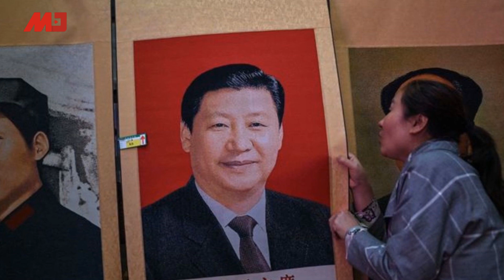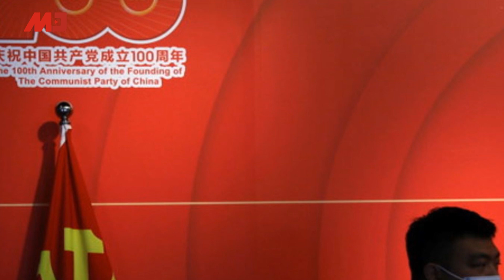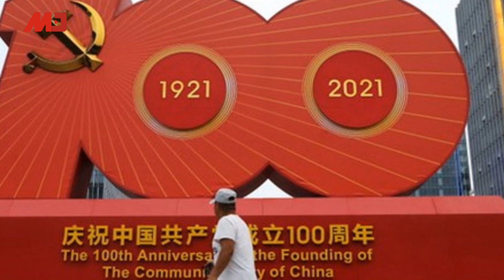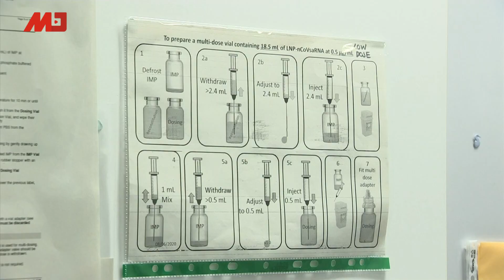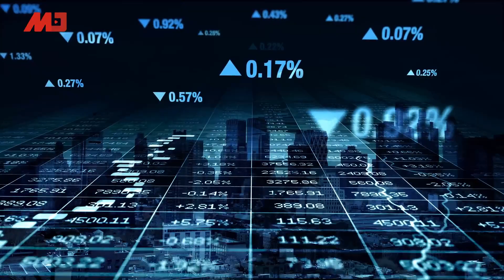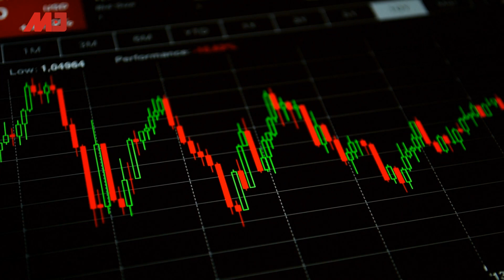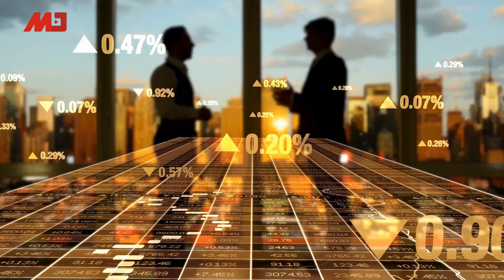习近平党庆化身战狼：欺压中国者必将头破血流；百年党庆只见胡温，不见江朱；习强调坚决粉碎台独，全面管制港澳；加拿大华裔科学家涉泄密，与解放军合作密切| 中国新闻（20210701）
00:10 天安门城楼只见胡温，不见江朱
03:18 习近平党庆化身战狼：谁想欺负中国，必将头破血流
06:28 习近平致词强调坚决粉碎台独图谋，落实对港澳全面管治
09:37 加拿大华裔科学家涉泄密，与解放军合作密切
12:19 中国6省陷财务困境，国企债券遭大抛售